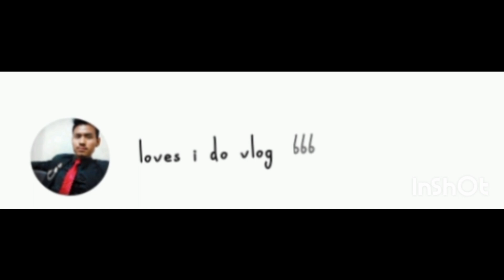Pashupatinath temple & swoyambhunath temple visit with friends chemsey_saru kathmandu .💕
pashupatinath_temple and swoyambhunath temple visit with friends.